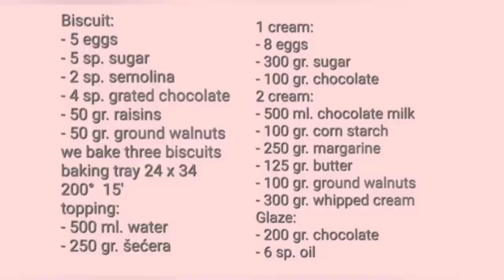🌺 Aleksandar torta 🌸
Sastojci za koru:
- 5 jaja
- 5 kašika šećera
- 2 kašike pšeničnog griza
- 4 kašike rendane čokolade
( 100 gr. čokolade za kolače izrendati i podeliti na tri kore)
- 50 gr. seckanog suvog grožđa
- 50 gr. mlevenih oraha
pečemo tri kore
pleh 24 x 34
200°  15'
Sirup za prelivanje kora:
- 500 ml. vode
- 250 gr. šećera
1 fil:
- 8 celih jaja
- 300 gr. šećera
- 100 gr. čokolade
2 fil:
- 500 ml. čokoladnog mleka
- 100 gr. gustina
- 50 gr. margarina
Još je potrebno:
- 200 gr. margarina
- 125 gr. putera
- 100 gr. mlevenih oraha
za premazivanje torte:
- 300 gr. krem šlaga od čokolade
Glazura:
- 200 gr. čokolade
- 6 kašika ulja

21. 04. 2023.